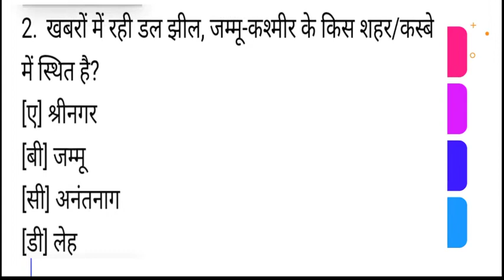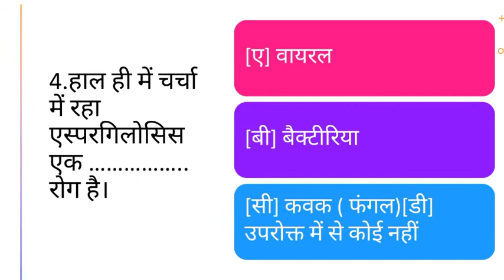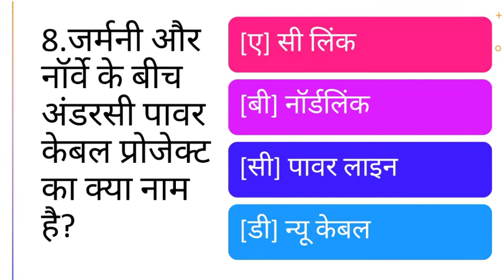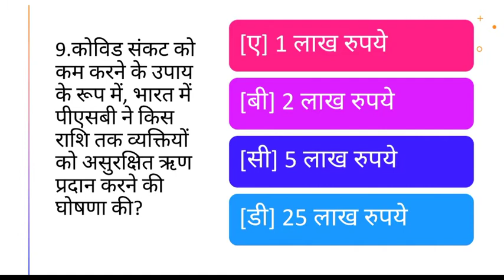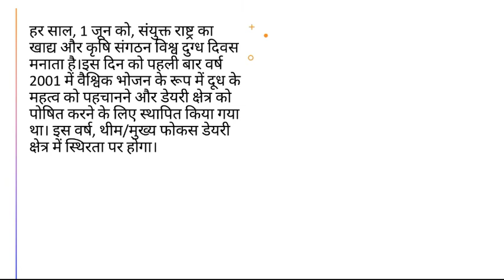Daily current affairs 2021 | today current affairs | uppcs pre exam preparation 2021 | faisal sir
फ़ॉलो करे :-